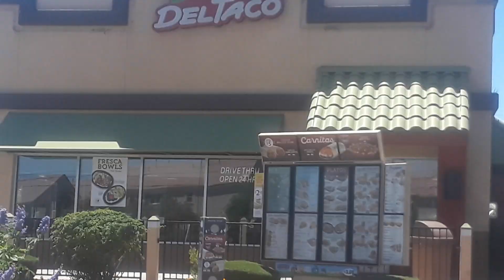THE BIRDS AND THE OBESE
SHARE vidwo